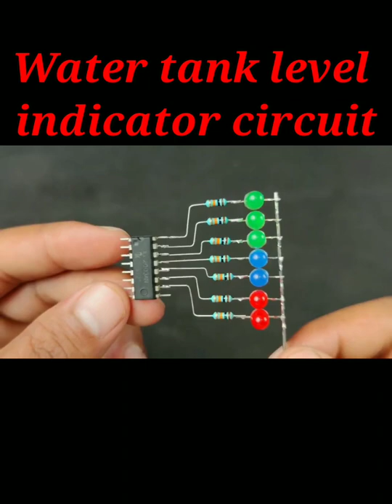Water tank level indicator circuit